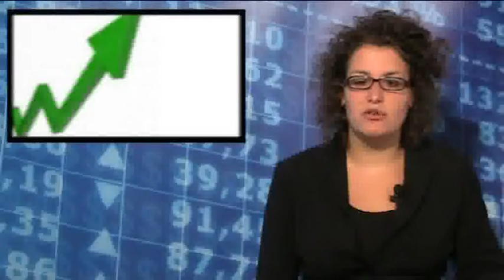Beursplein 5 hoger van start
Dinsdag 14 juli: Onder invloed van koerswinsten in zowel Amerika als Azie, opent ook de beurs van Amsterdam vanochtend hoger.